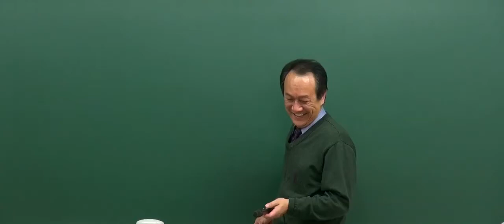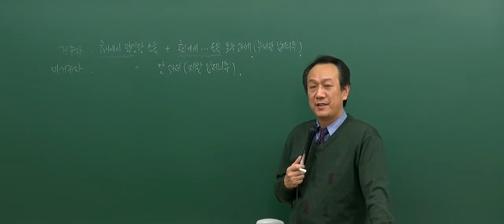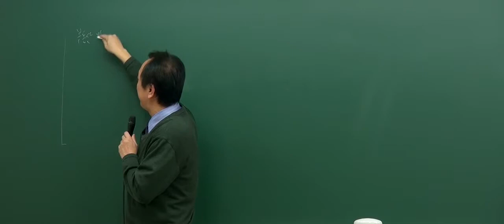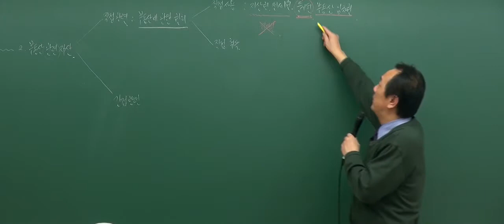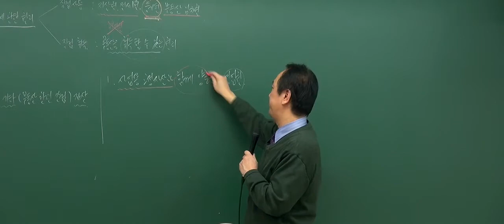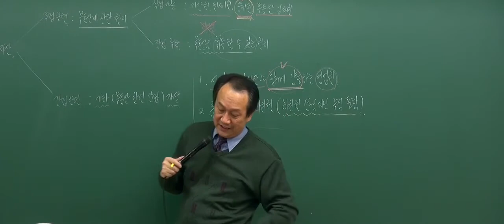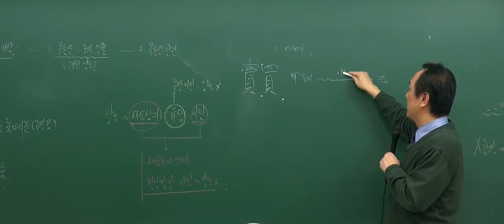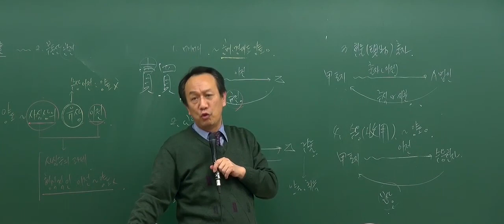[2017기초_4회2강] 공인중개사 강의_부동산세법_양도소득세(P.280)